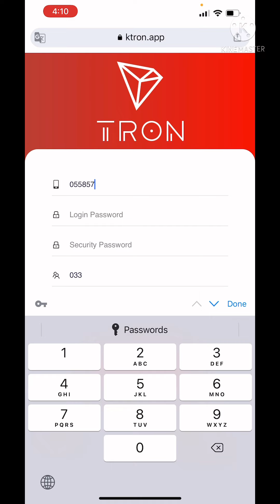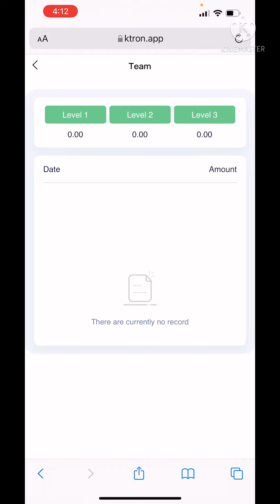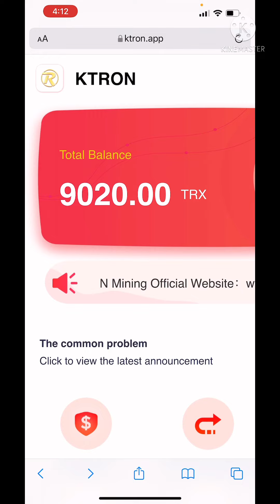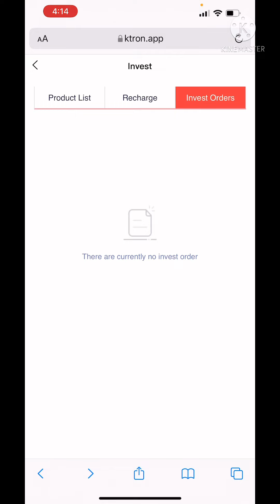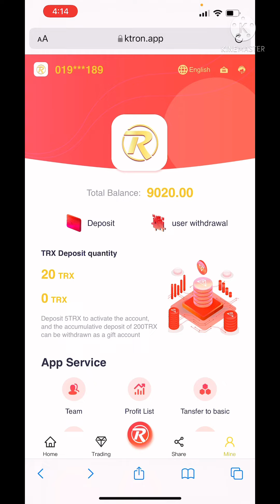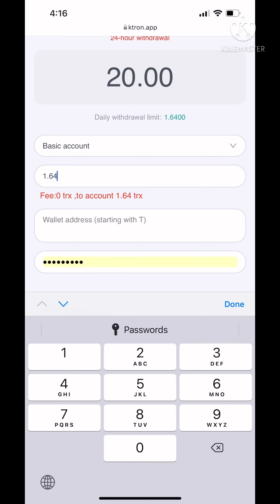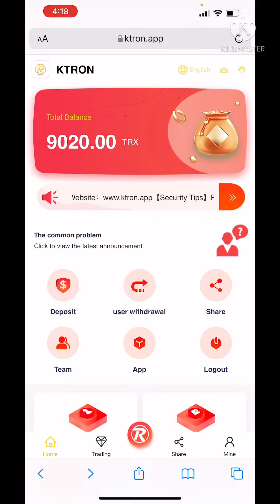How To Earn Free Unlimited Trx | Free Trx Mining Site | New Trx Earning Site | ktron.app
TRON will reward members with 3 billion TRX, come and share; join to get 9000, the highest investment rebate is 23%, invite friends to join to get 25% third-level rebate; don't worry about your principal, a good platform that can make you return to your capital in one day, I added an investment and again recommend it to everyone. Join now.
Basic account investment introduction:
         Earn 8.2% for 5-99999 days of accumulated investment
         Cumulative investment of 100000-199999 day income 10.2%
         Cumulative investment 200,000-299,999 day income 13.2%
         Cumulative investment of 300,000-499,999 days with a daily return of 16.2%
Deposit more than 500,000, withdraw 23% every day

The promotion account details are as follows:

1. The minimum investment is 5TRX-100TRX, 2% return per day, 1 day;
2. Minimum investment of 500TRX, 6% income per day, 15 days
3. Minimum investment of 500TRX, 12% return per day, 30 days;
4. Minimum investment of 500TRX, 15% return per day, 60 days;
5. The minimum investment is 10000TRX, 20% income per day, 30 days.
The calculation is as follows: investment amount * interest rate * term (natural day) + principal = total amount